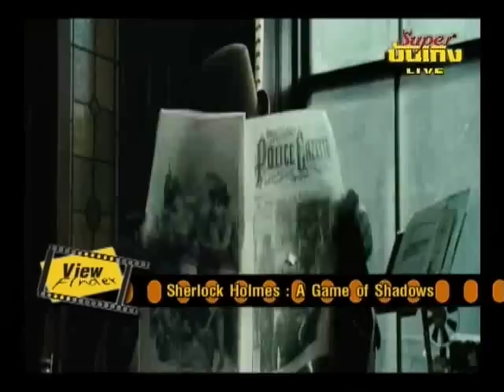Viewfinder 210755 3 5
Viewfinder 210755 break 1 news update DREDD 3D  จะเหมือนต้นฉบับมากที่สุด, Batman ช่วยไม่ได้ มือปืนกราดยิงผู้คน ขณะฉาย, news trailer ชัมบาลา, break 2 Now showing The Dark Knight Rises, Coming Attraction รัก 7 ปี ดี 7 หน, The Thieves, To Rome With Love, Kyaa Super Kool Hain Hum, Step Up Revolution, Home ent. Sherlock Holmes: A Game of Shadows  break 3 Scoop : สัมภาษณ์ เก้ง จิระ มะลิกุล , break 4 คุยกับผู้โชคดีที่ตอบ sms ถูกเป็นคนแรก ,Box Officeวันที่ 12 - 15 กรกฎาคม 2555 Music  ป่าสนในห้องหมายเลข 1
ติดตามทางทรูวิชั่น 70 ซุปเปอร์บันเทิง เปลวเพลิงแห่งโลกมายา( รายการViewfinder ทุกวันเสาร์ 21:00-22:30  )